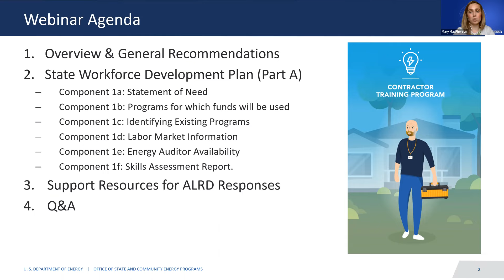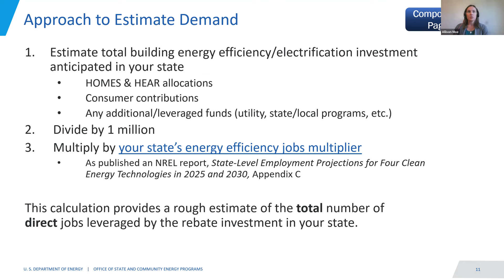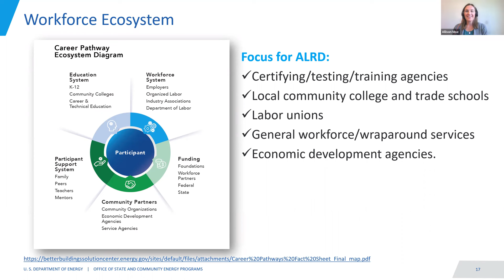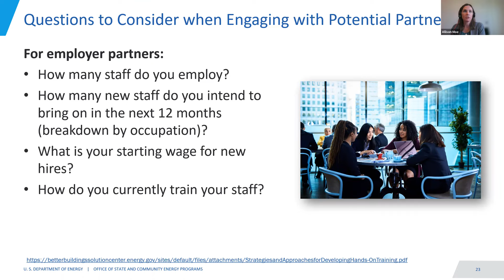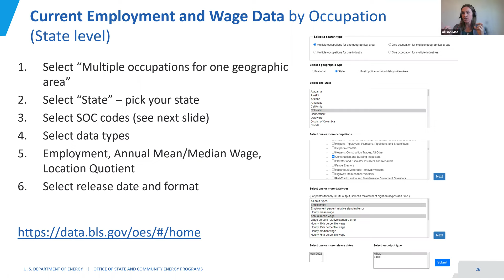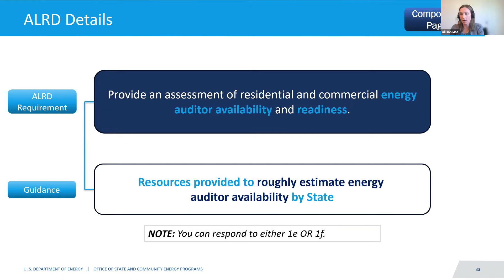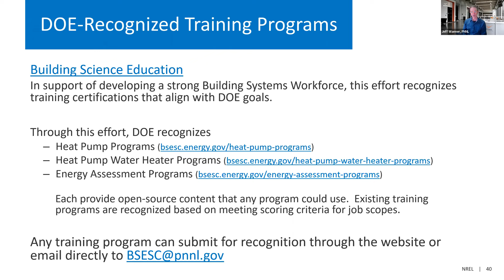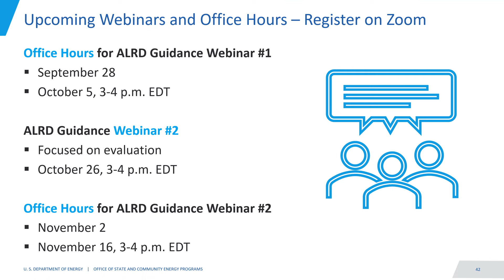ALRD Guidance Webinar #1: State-Based Home Energy Efficiency Contractor Training Grant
The webinar hosted on September 21 is intended to provide guidance and resources that support States’ responses to the State-Based Home Energy Efficiency Contractor Training Grants ALRD. This webinar is focused on Section 6.4.c of the ALRD, corresponding to the State Workforce Development Plan.